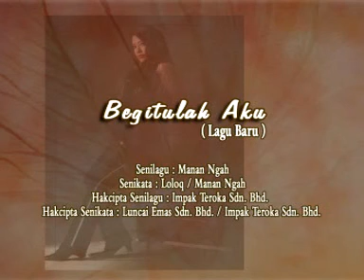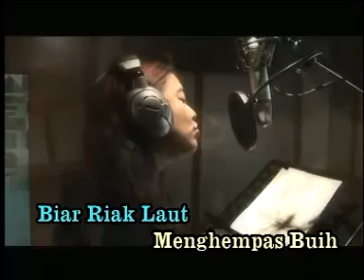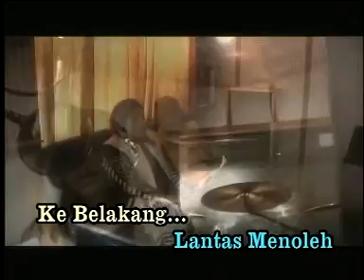Fran Begitulah Aku